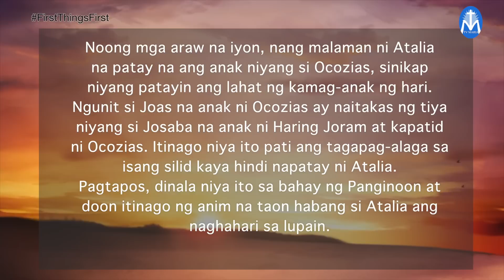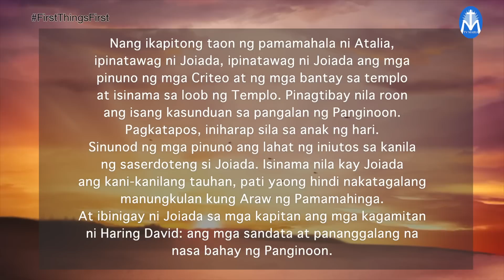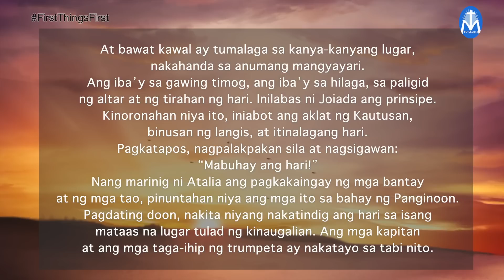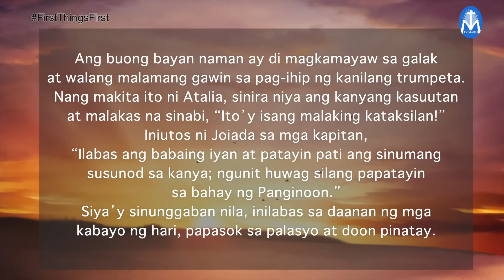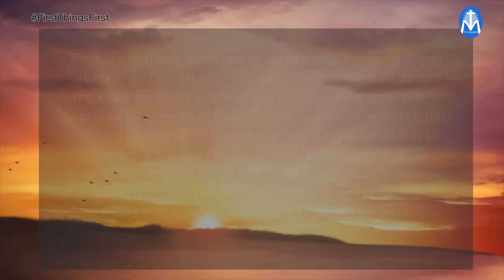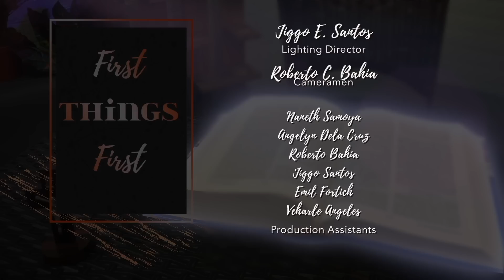First Things First | June 17, 2022